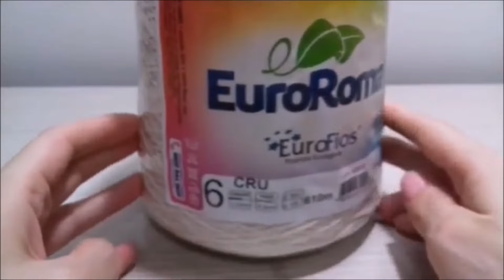Tapete Oval Jrdana em Crochê Parte 1/2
♥ Lista de Materiais:
Barbante Natural nº6
Barroco Multicolor
Cor: 9482